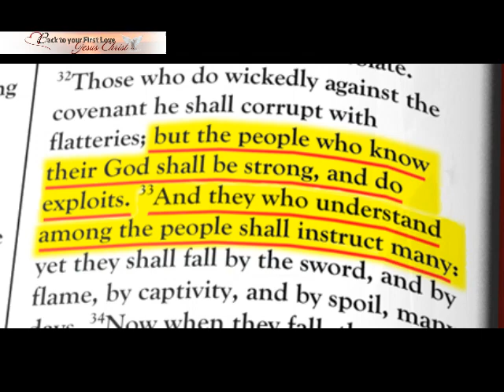Those Who Know Their God Will Instruct Many - Daniel/Amos 3